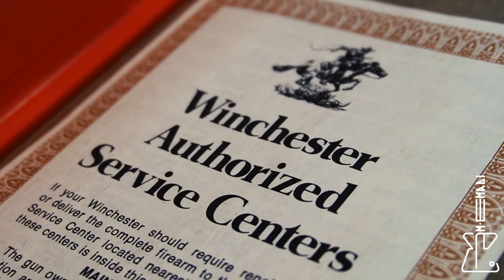Mojo Dojo - Episode 7 " Cozy Summer Practice Routine" 💖🍷🎶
What's your favorite ideas to practice ? 🎶👽